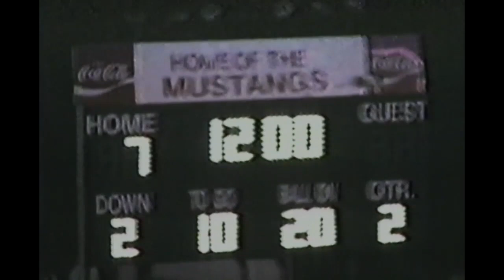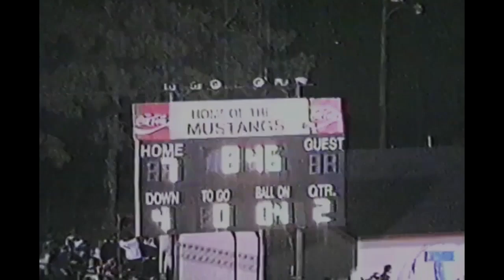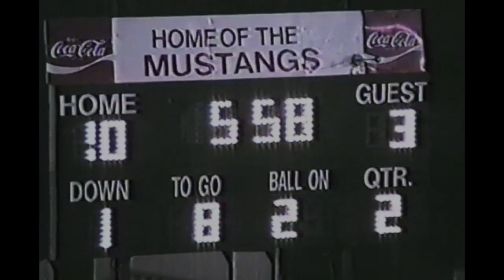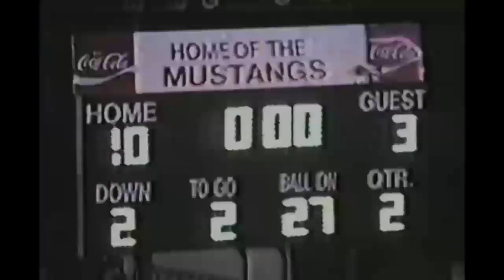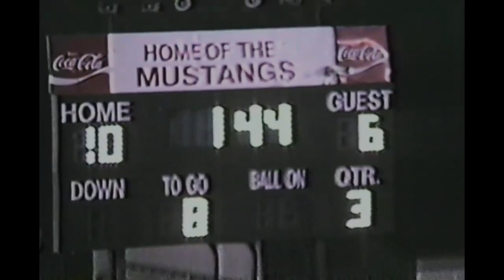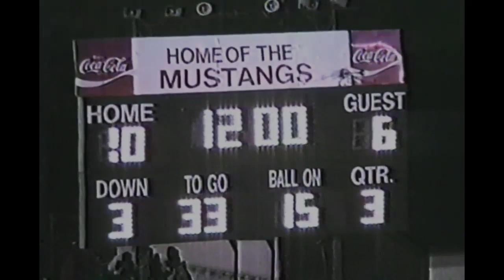Stanhope Elmore vs. Wetumpka 1996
October 25, 1996. Mustangs hold on to beat the Indians, 10-6. Game 8 of 1996 season.